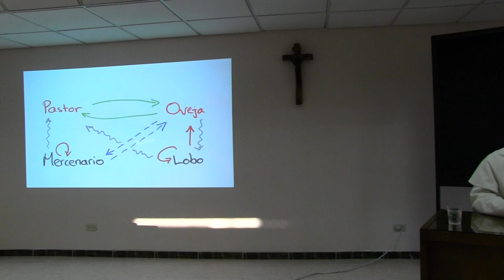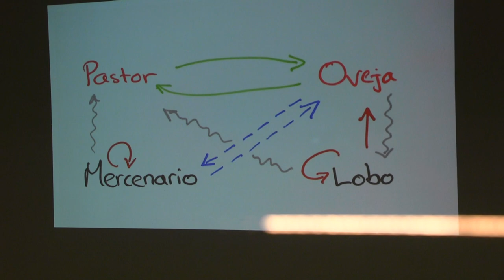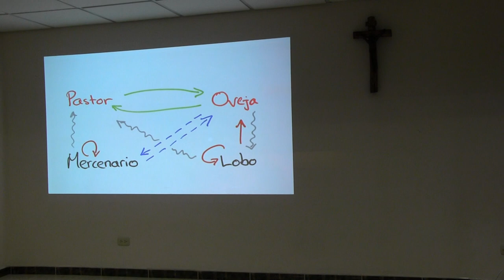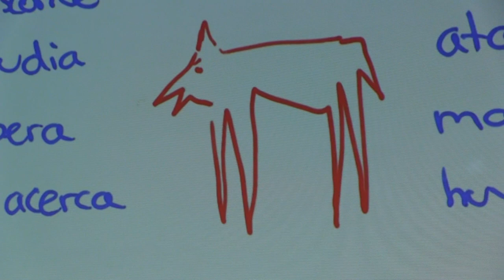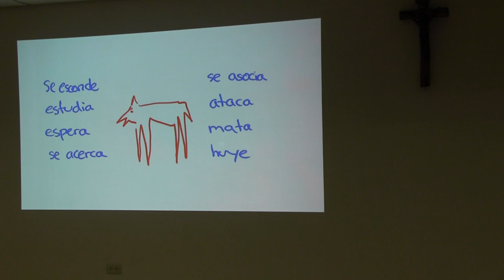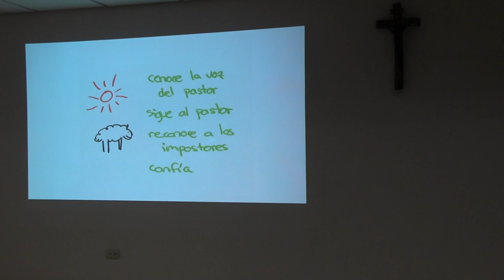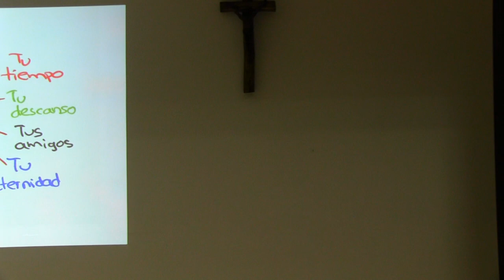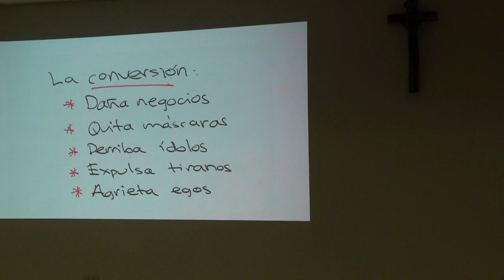Lobos y Ovejas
Reflexión a partir de Juan 10: es un texto clave para afirmar que Jesucristo es pastor y nosotros las ovejas.

Palabras-Actores clave:

*Pastor
*Oveja
*Mercenario
*Lobo

Tipos de relaciones :

*Amor Verdadero: Del pastor a la oveja y de la oveja al pastor. El pastor ama cuidando.
*Amor Sucio: El lobo ama pero usando, y en el caso del mercenario, el amor propio es el que le hace daño.
*Amor Engañoso: Amor que en realidad no es amor, es un engaño. Del mercenario a la oveja y de la oveja al mercenario.
*Miedo: El mercenario le tiene miedo al pastor porque el primero es la copia y este último, el pastor, es el auténtico. Así mismo, la oveja le tiene miedo al lobo.

Descripción general de los actores:

*Lobo: Genera y produce miedo. De él sale veneno.
*Mercenario: Vive de la apariencia (ejemplo: Fariseos y escribas, parecen ser algo pero en realidad no lo son. Nosotros también mostramos ser algo, aparentamos algo que no somos en verdad). Se hace daño a sí mismo al engañar, produce un entorno de falso amor porque vive en la mentira (ejemplo: Las parejas que han vivido o que aún viven en la hipocresía). Tiene miedo a que se descubra la verdad.
*Oveja: Su vocación más hermosa es el amor, el riesgo está en que puede caer en el engaño de un falso amor. Ella es odiada por el lobo y por lo tanto le tiene miedo, hasta que esta va creciendo y ya puede ser lo contrario, que el lobo le tenga miedo a ella (A esto estamos llamados nosotros, crecer en la vida espiritual para así pasar de que le tengamos miedo al lobo a que el lobo nos tenga miedo a los cristianos).
*Pastor: Es temido por los hipócritas, los falsos y el enemigo. Jamás va a recibir amores falsos.

Acciones del lobo y la oveja:

*Lobo:
Se esconde
Nos estudia
Es paciente
Se acerca
Se asocia=Nos ataca en manada para hacernos sentir inferiores
Ataca
Mata=Porque es “el que es homicida desde el principio”
Huye

Los lobos buscan nuestro cuerpo, dinero, alma, tiempo, descanso, eternidad, nuestros amigos y proyectos. No se puede negociar con ellos, no se puede negociar con las tinieblas.

*Oveja:
Conoce la voz del pastor=Para esto hay que oír mucho para reconocerla. No hay que confundir el entender(ideas) con el conocer(mensaje); puedo entender las ideas, pero no he interiorizado el mensaje (ejemplo: si hay un incendio y yo estoy encerrado en el edificio, hay dos voces, la del bombero que quiere el bien para mí y la de los criminales que quieren que me quede encerrado. Debo conocer la voz del bombero para no dejarme guiar por las otras voces)
Sigue al pastor=Debemos saber que si seguimos a Jesús, seguiremos también su camino, por lo tanto nos va a pasar lo mismo que le pasó a Cristo. Tengo que amar todo de Cristo porque no puedo amar a Cristo como camino, si no amo el camino de Cristo.
Reconocer a los impostores
Confiar=La oveja es consciente que no lo sabe todo y que por lo tanto requiere del pastor.

Los lobos detestan el camino de la conversión porque ella:

Daña negocios (ejemplo: cuando se descubre el daño y las repercusiones de los anticonceptivos y el aborto, se dañan estos negocios)
Quita máscaras
Derriba ídolos
Expulsa tiranos
Agrieta egos